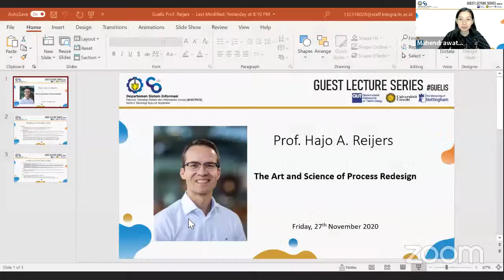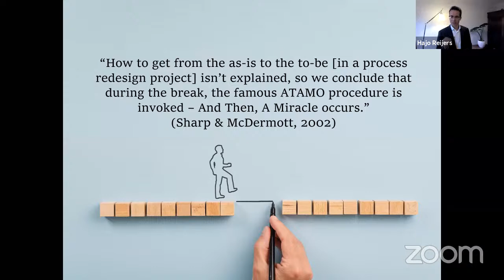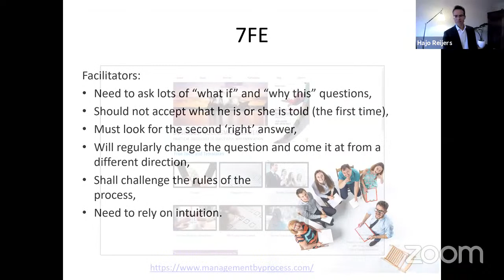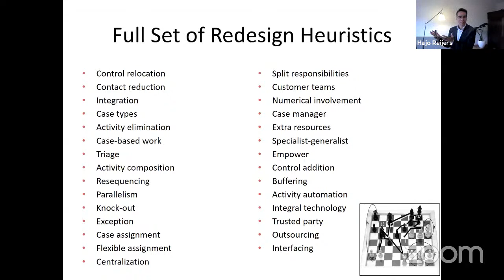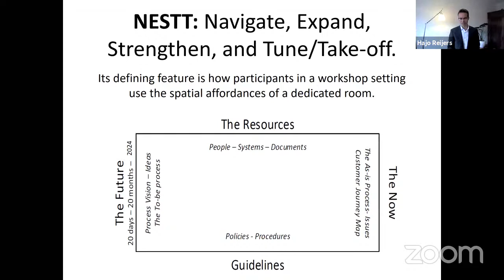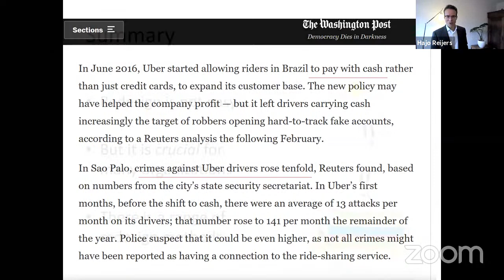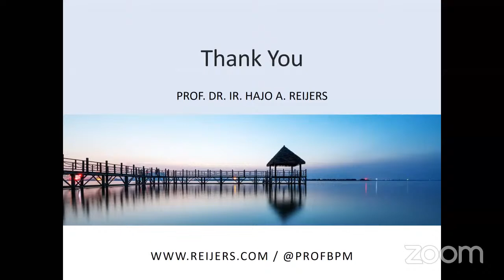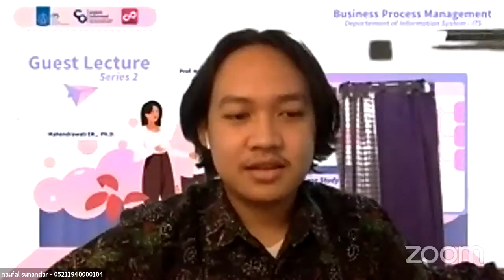Guest Lecture Series of Information Systems (GUELIS) #1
WEBINAR : Guest Lecture Series of Information Systems Part 1
"The Art and Science of Process Redesign"

LIVE WEBINAR
Departemen Sistem Informasi
Fakultas Teknologi Elektro dan Informatika Cerdas (ELECTICS)
Institut Teknologi Sepuluh Nopember (ITS)

Dengan Pembicara :
Prof. Hajo A. Reijers
Professor of Business Process Management & Analytics
Utrecht University - The Netherlands

Moderator :
Mahendrawati ER, Ph.D.
Departemen Sistem Informasi (ELECTICS)
Institut Teknologi Sepuluh Nopember